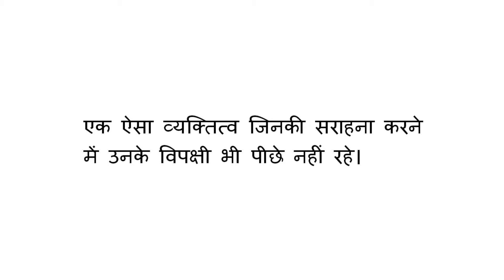BJP V4 hindi